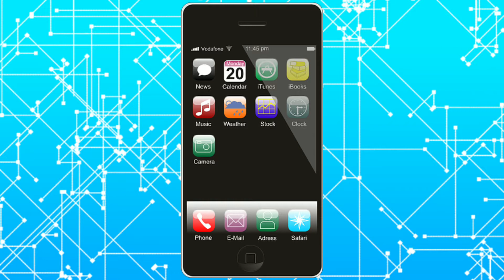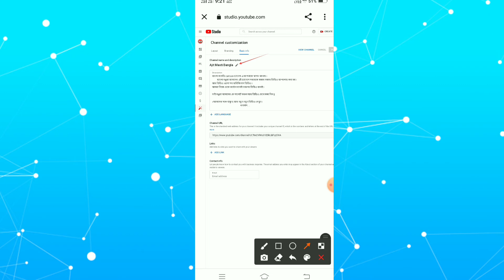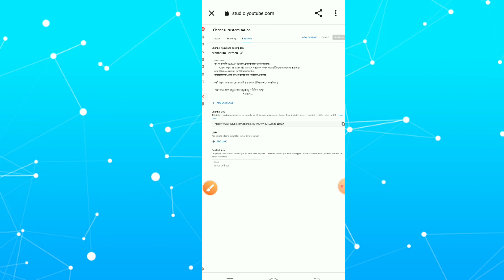How To Change Youtube Channel Name In 2022 // Youtube Channel name ki vabe change kore